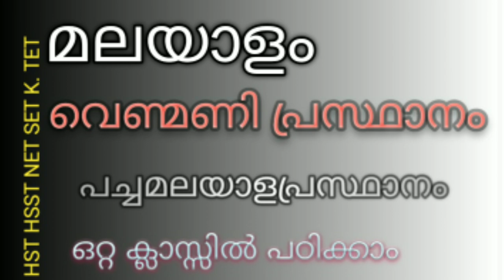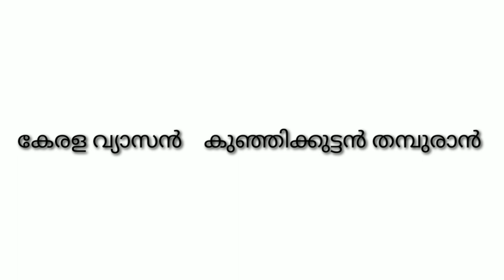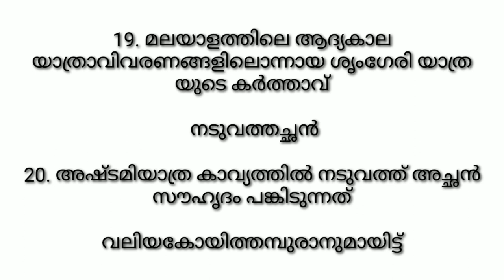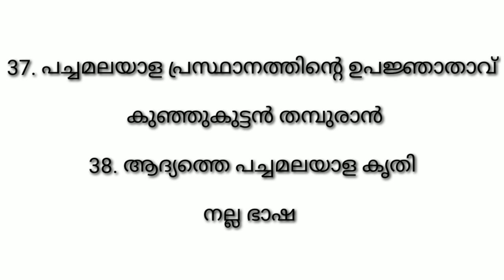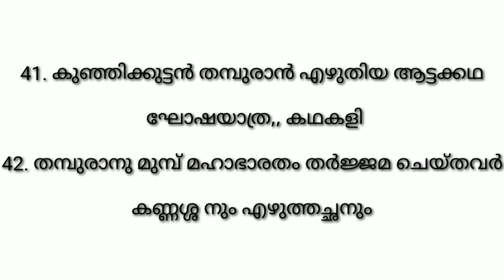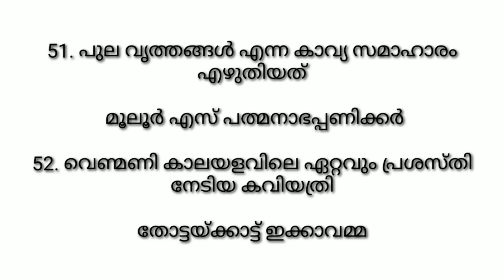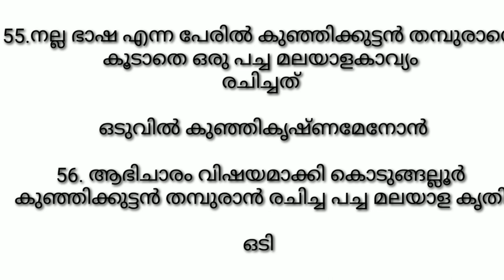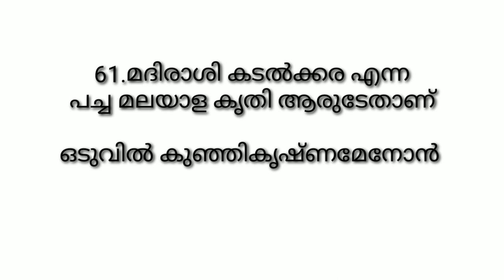HSA മലയാളം വെണ്മണി പ്രസ്ഥാനം പച്ച മലയാള പ്രസ്ഥാനം December 2021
WIN PSC
HSA HSST NET SET K. TET Malayalam
 വെണ്മണി പ്രസ്ഥാനം
 പച്ചമലയാളപ്രസ്ഥാനം